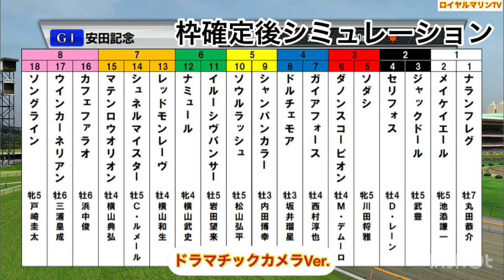【枠確定後】【実況カメラVer】【安田記念2023】ウイポ枠確定後シミュレーション ソダシ シュネルマイスター ソングライン セリフォス ジャックドール ソウルラッシュ #1983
安田記念
ウイポ枠確定後シミュレーション
実況カメラVer.

安田記念
15:40 芝1600m (左) 18頭
サラ系３歳以上オープン(国際)(指)定量
本賞金：18000、7200、4500、2700、1800万

1-1 ナランフレグ(牡7、丸田恭介・宗像義忠)
1-2 メイケイエール(牝5、池添謙一・武英智)
2-3 ジャックドール(牡5、武豊・藤岡健一)
2-4 セリフォス(牡4、D.レーン・中内田充正)
3-5 ソダシ(牝5、川田将雅・須貝尚介)
3-6 ダノンスコーピオン(牡4、M.デムーロ・安田隆行)
4-7 ガイアフォース(牡4、西村淳也・杉山晴紀)
4-8 ドルチェモア(牡3、坂井瑠星・須貝尚介)
5-9 シャンパンカラー(牡3、内田博幸・田中剛)
5-10 ソウルラッシュ(牡5、松山弘平・池江泰寿)
6-11 イルーシヴパンサー(牡5、岩田望来・久保田貴士)
6-12 ナミュール(牝4、横山武史・高野友和)
7-13 レッドモンレーヴ(牡4、横山和生・蛯名正義)
7-14 シュネルマイスター(牡5、C.ルメール・手塚貴久)
7-15 マテンロウオリオン(牡4、横山典弘・昆貢)
8-16 カフェファラオ(牡6、浜中俊・堀宣行)
8-17 ウインカーネリアン(牡6、三浦皇成・鹿戸雄一)
8-18 ソングライン(牝5、戸崎圭太・林徹)